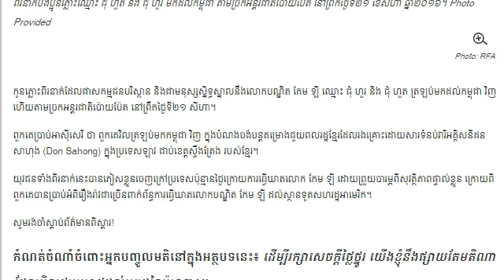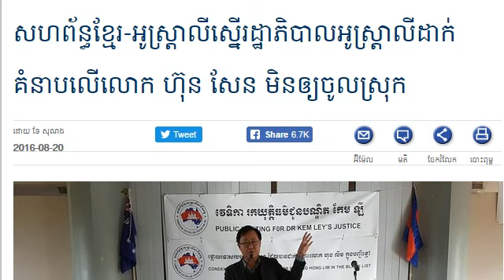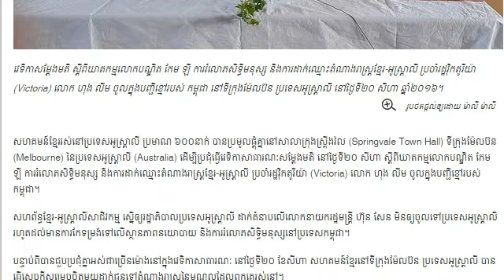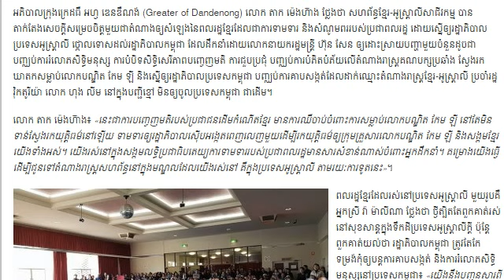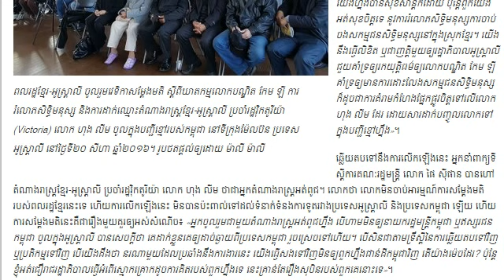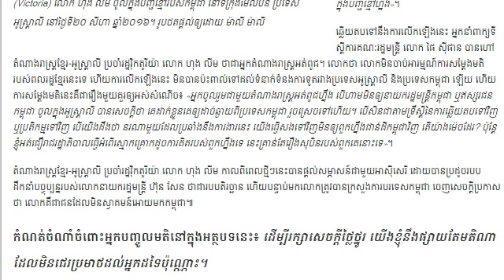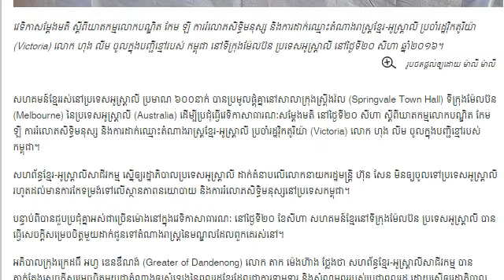កូន​ភ្លោះ​ពីរ​នាក់​ជា​សកម្មជន​បរិស្ថាន​វិល​ត្រឡប់​មក​ដល់​កម្ពុជា​វិញ,Mr. SC Channel,21-08-2016